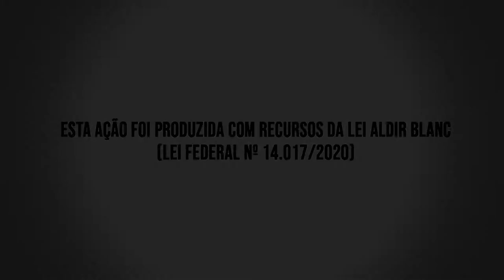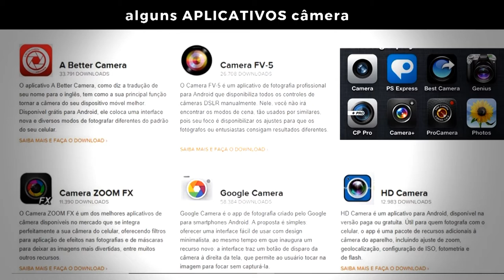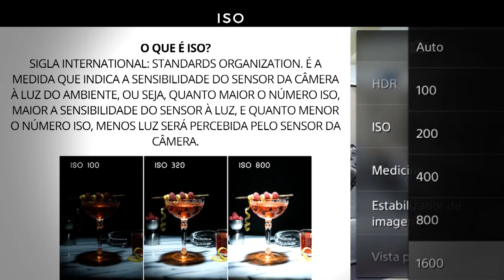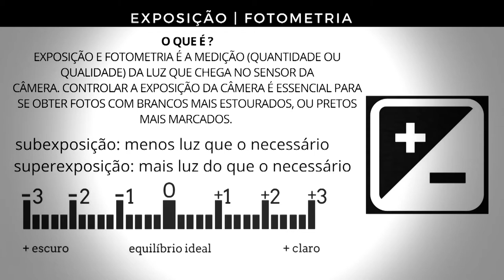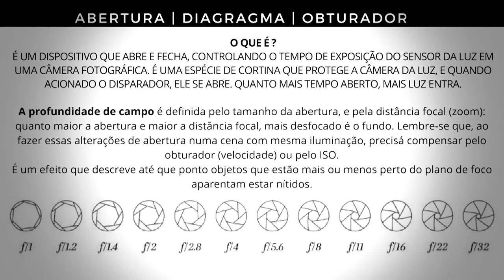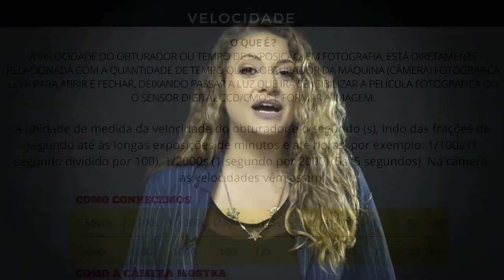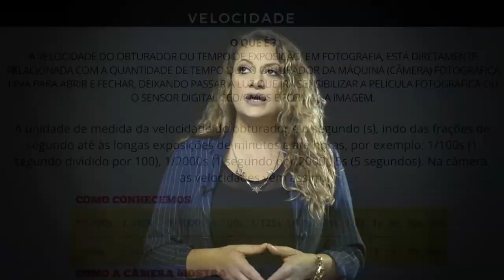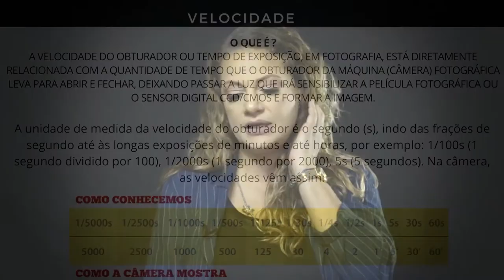Workshop de Imagem - Ferramentas de Projeção Cultural | Thaty Naila, Módulo II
Poços Curte em Casa apresenta: Workshop de Imagem - Ferramentas de Projeção Cultural

Executada por:
Thaty Naila
Helen Muniz

Ciclo Comunicação
Imagens: Thito Fonseca
Edição: Rogério Fonseca

Esta ação foi realizada com recursos da Lei Aldir Blanc (Lei Federal nº 14.017/2020)

Instagram.com/pocoscurteemcasa
Facebook: Poços Curte em Casa - LEI ALDIR BLANC